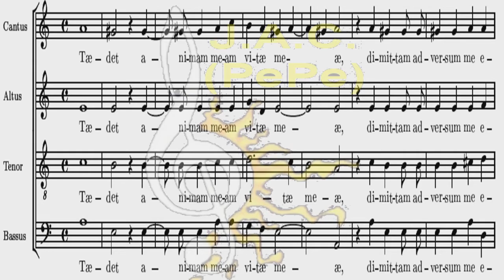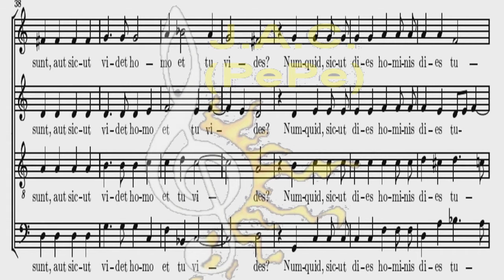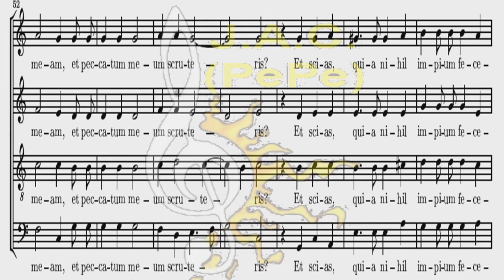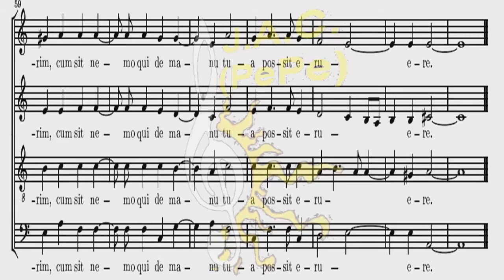TAEDET ANIMAM MEAM - Tomás Luis de Victoria